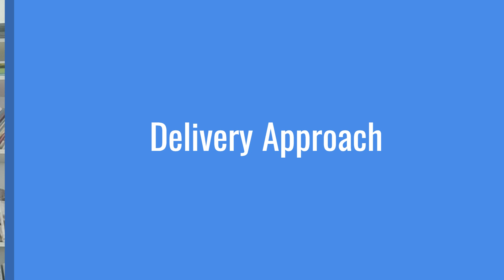Mastering Salesforce Part 1: Lessons From 50+ Projects!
I’ve been working on Salesforce since 2012, and since then, I’ve worked with several Clouds, namely Marketing Cloud and Pardot, Sales Cloud, Service Cloud, across 50 plus projects, around different Geographies ( North America, LATAM, EMEA and APAC) with that said, I’ll boiled down what are the top lessons and best practices that I’ve learned through the years and projects, so check the video for more and reach out if needed.

👉🏼Time Codes

Learn Salesforce, Get 9 Job Offers out of 10 and Get your Dream Job : Starting All over again!

Leave a comment on YouTube, I’ll reply 😉

🚀Why ?
I love to share & exchange knowledge, around my experience while Working and Living Abroad, on CRM and Tech Consulting, if you want to know more about it, subscribe and join me on this journey.

About Myself:)
I moved from general Marketing in 2011, since then I've been working on digital transformation, on hybrid roles between Business and Tech, across 5 countries, leading cross cultural teams, and delivering over 40 Salesforce CRM Projects, in Marketing, Sales and Service, while working on a daily basis with some of the biggest Salesforce consultancies in the world (Deloitte, Cap Gemini, Accenture, 4C Consulting, IBM Services and Cloud Coachers).